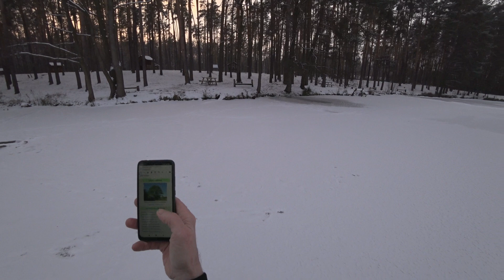Прогулки по Киеву. Зимняя покатушка в Пущу-Водицу. 18 января 2021 г